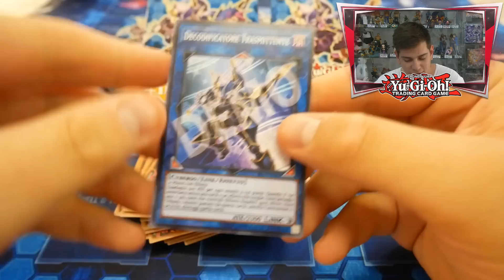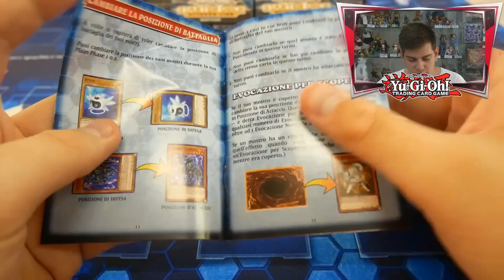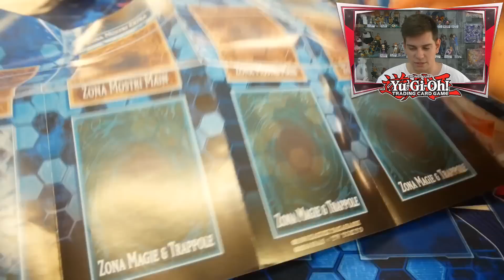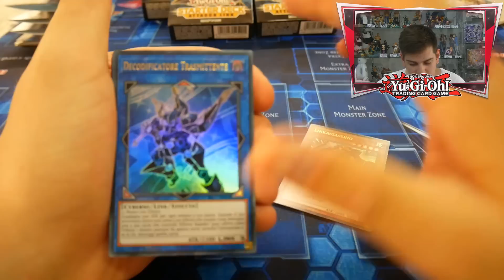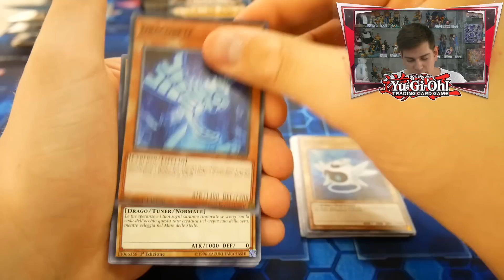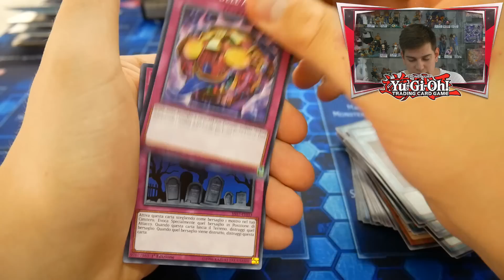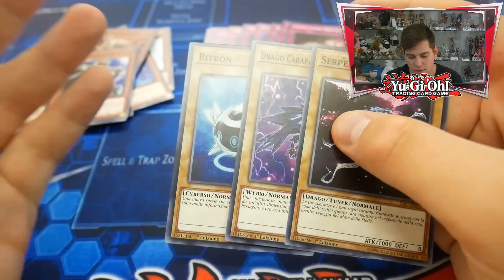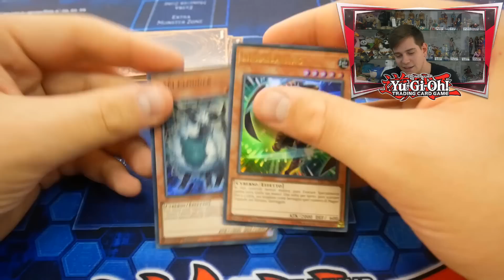Unboxing Yu-Gi-Oh! Starter Deck Attacco Link il Deck Yusaku Fujik una RIVOLUZIONE!